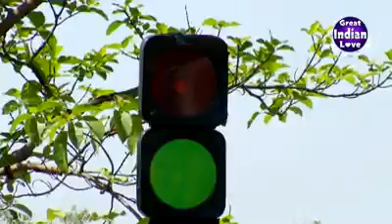INDIAN YAUNG LADY FEELING